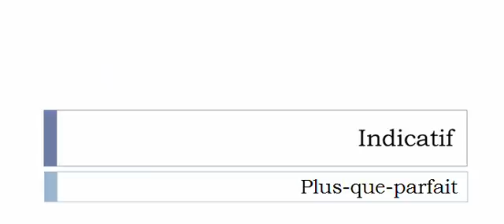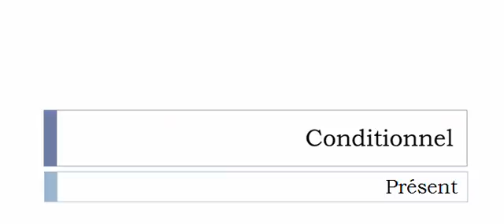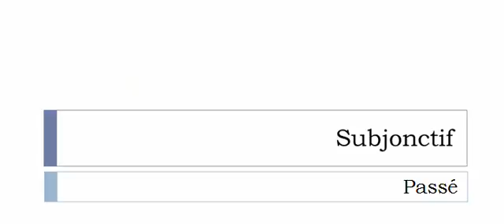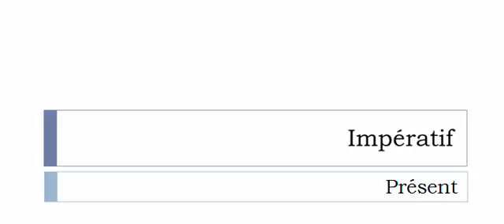Learn French conjugation with me # Verb = Détransposer